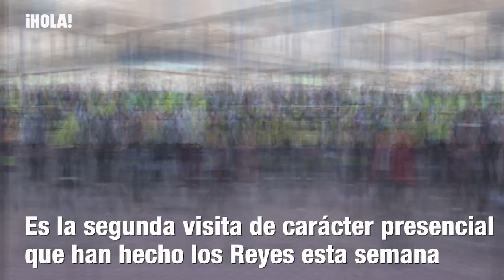Los Reyes visitan de madrugada el mayor mercado de distribución de España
Don Felipe y doña Letizia han acudido a Mercamadrid, una plataforma clave para garantizar el suministro de alimentos frescos durante la pandemia.